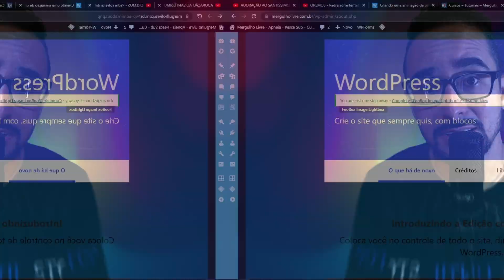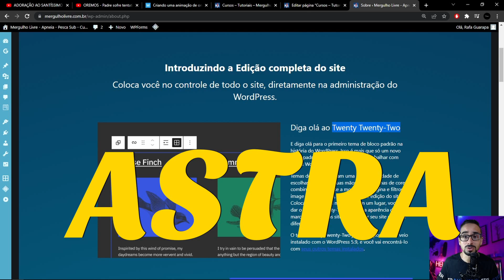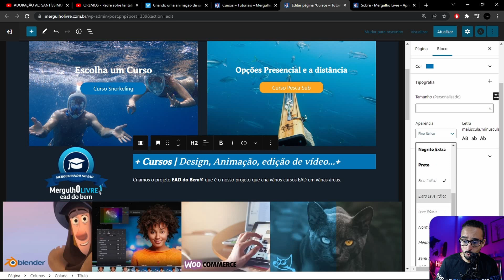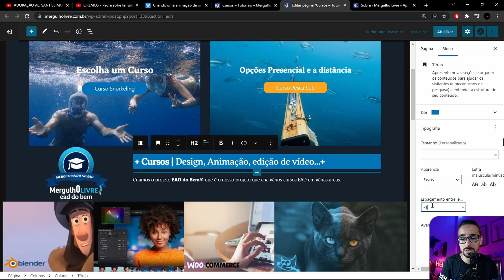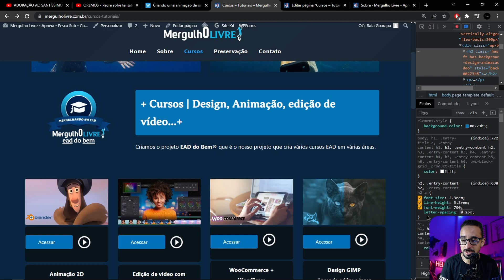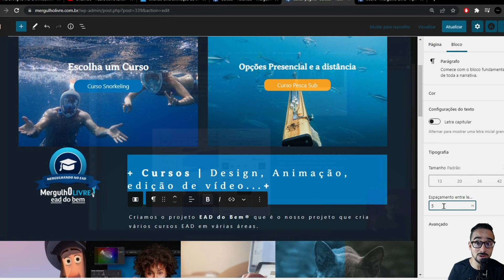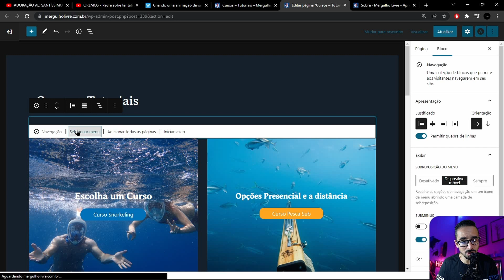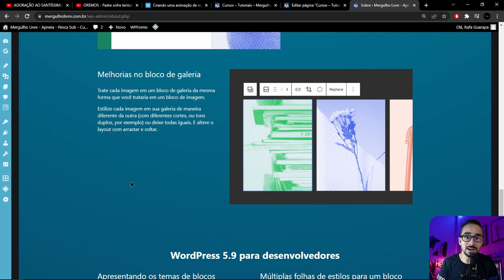SAIU LANÇAMENTO (WORDPRESS 5.9) CONFIRA AS MELHORIAS! NOVO SITE (MINI CURSO GRATUITO WORDPRESS)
Fala galera, saiu a mais nova versão do Wordpress 5.9 com incríveis novidades que vai te animar! Você que não sabe como usar Wordpress e nem criar um site profissional fica tranquilo que no nosso site tem um mini curso gratuito para você começar e se aprofundar. É DE GRAÇA E CRIAMOS ESPECIALMENTE PARA VOCÊ!

Nosso site oficial, com Cursos gratuitos, dicas e analises de séries e filmes: